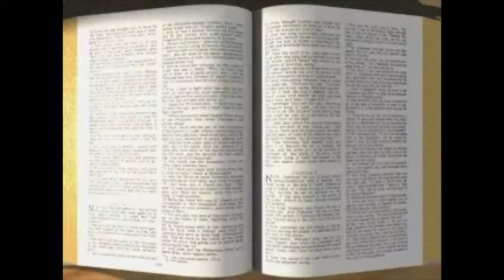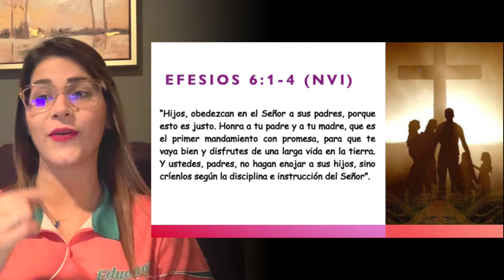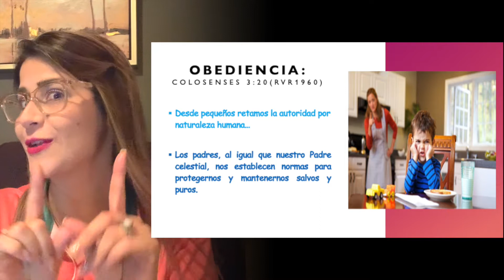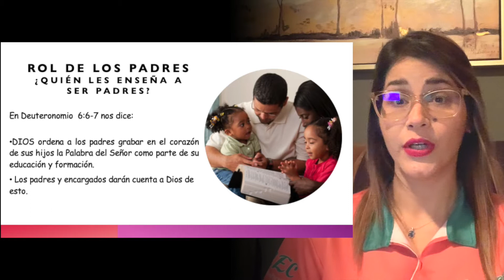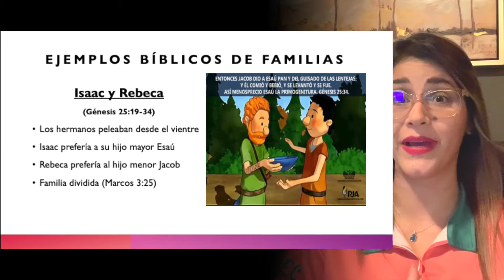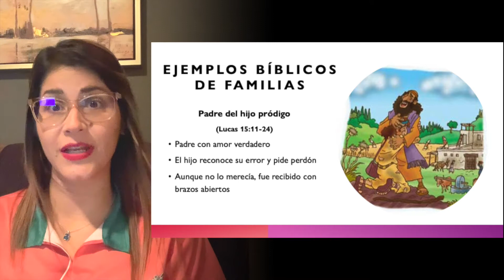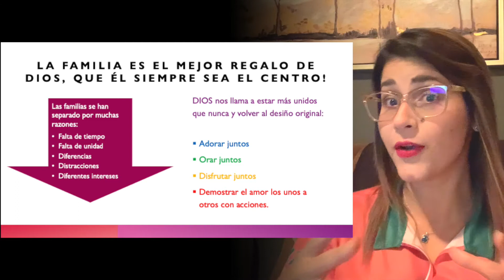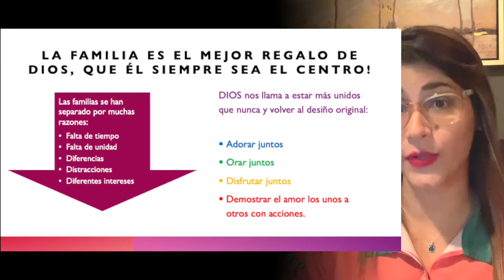#020 La familia: El mejor regalo (Grupo 11-14 años)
En esta lección aprendemos la importancia de la familia ante los ojos de Dios.